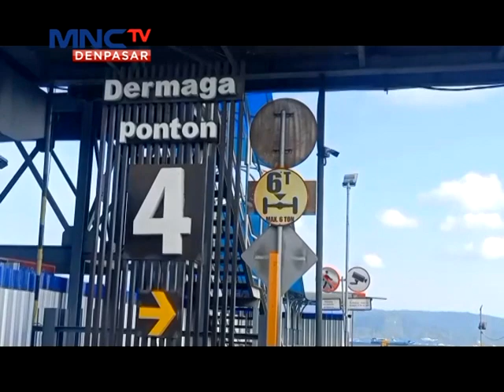Pemkab Jembrana Tata Ulang Pelabuhan Gilimanuk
Jembrana - Lintas Bali, 26 Februari 2024, Pemkab Jembrana Tata Ulang Pelabuhan Gilimanuk